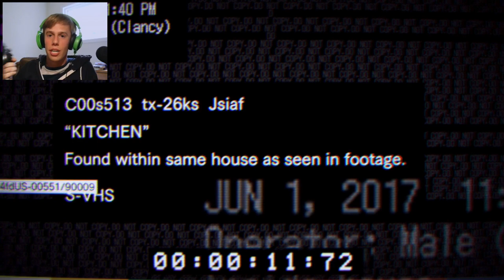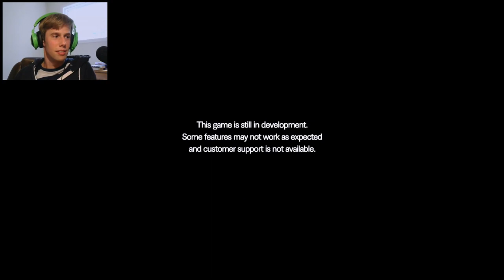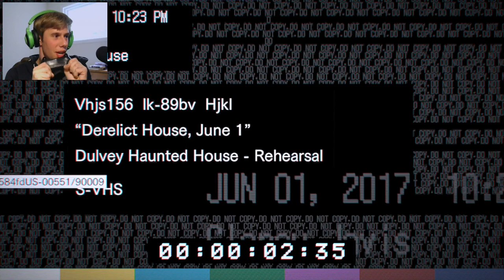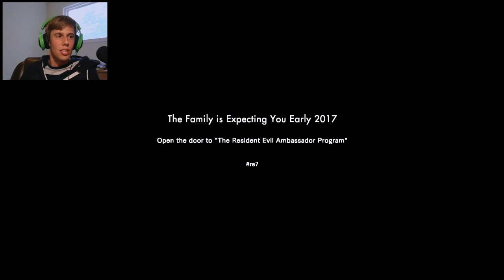Anxiety ATTACK | Resident Evil 7 Demo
pretty sure I want to cry now. Resident evil 7. I love you and hate you so much 💘

Snapsplat ➤psxpetey

Resolution ➤  1920x1080@60Hz